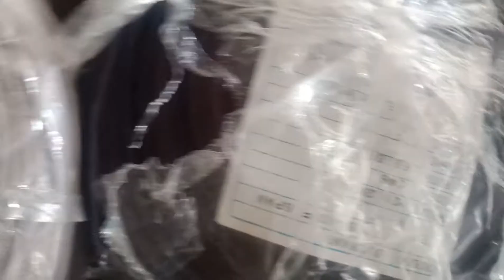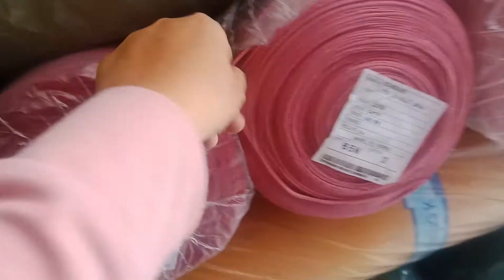Grosir kain jersey kiloan motif banyak jersey kiloan murah